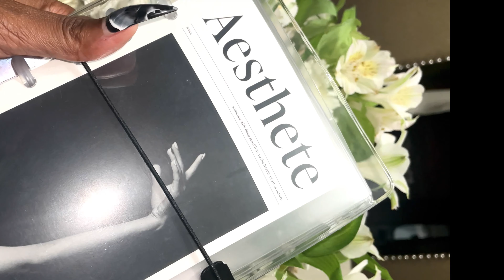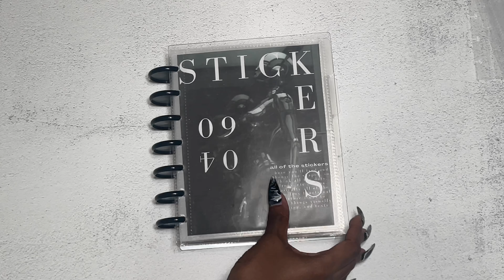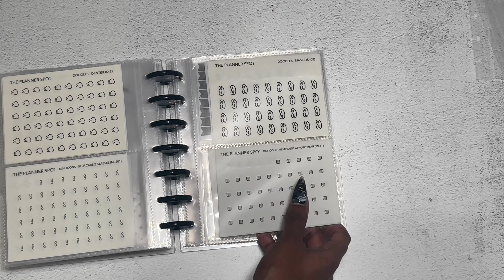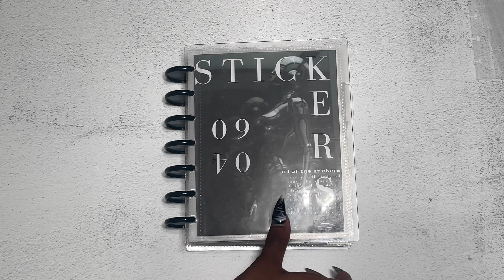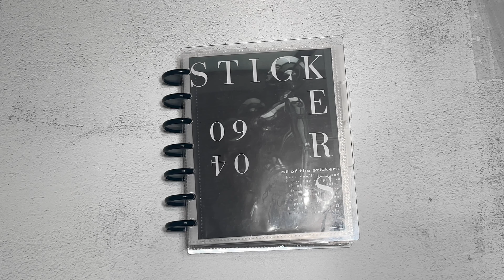Poi and Hun OG Sicker Book Setup and Organization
Hey friend,  setup the Poi and Hun OG Sticker Book with me to organize the neutral planning stickers that I use in my a5 VDS Nero croco.

xx Aaliyah